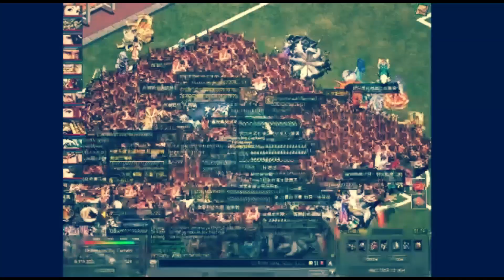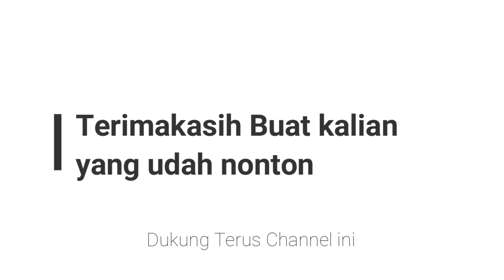Lord Kundali General Guide | The Great Merchant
Download Game:
Xian Global :